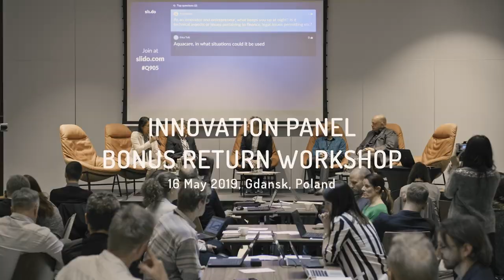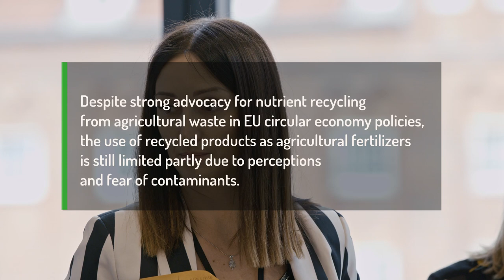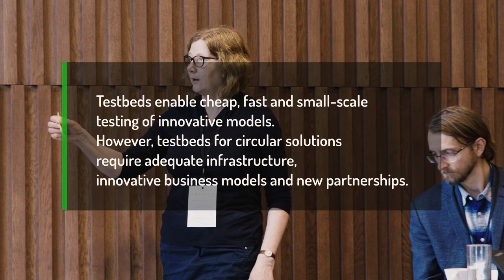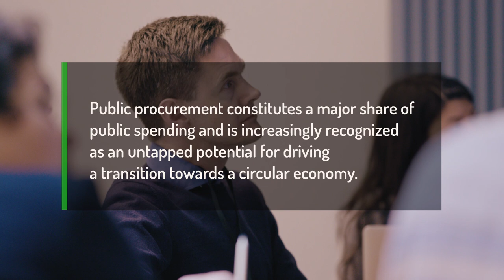The circular economy: what makes innovations symbiotic?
A recent workshop in Gdansk, Poland, showcased technological innovations centred around nutrient recovery and reuse in the Baltic Sea region and discussed what’s needed to develop the sector. The discussion focused on the relationship between innovations and existing socio-technical systems and their effects in economic and political contexts. The panel discussion was moderated by David Nilsson from from Royal Institute of Technology (KTH), Sweden. The panelists included: Prashanth Suresh Kumar from Aquacare (Netherlands); Pär Lärshans from Ragn-Sells (Sweden); Yariv Cohen from EasyMining (Sweden); David Marhauer-Nimb from Kalundborg Symbiosis Center (Denmark); Anna Calo from Advanced Aerobic Technology (Sweden) and Kari Koppelmäki from Agroecological Symbiosis (Finland).